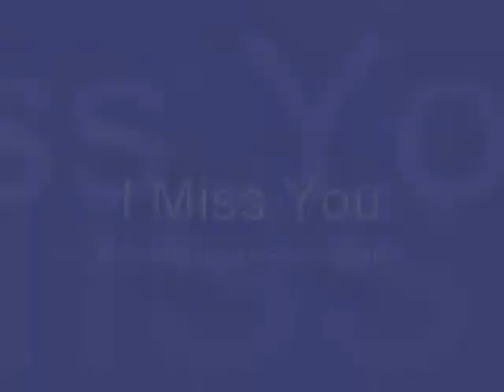I Miss You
**READ FIRST!!**

this Video is dedicated to my 2 grandpas who died, and every 1 i miss